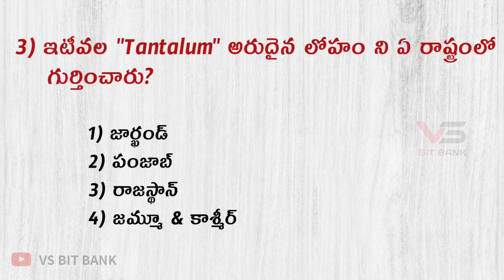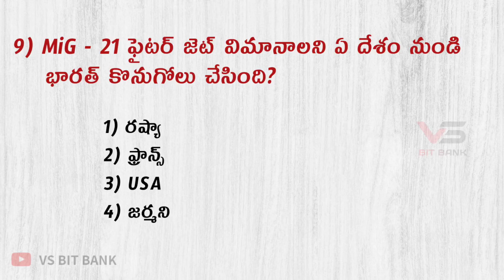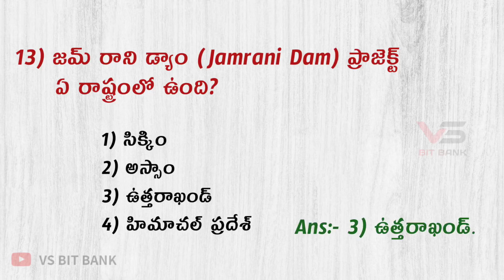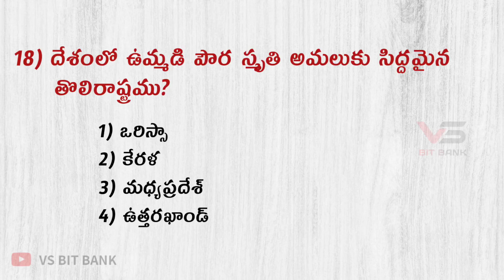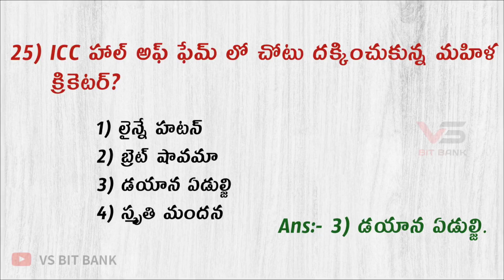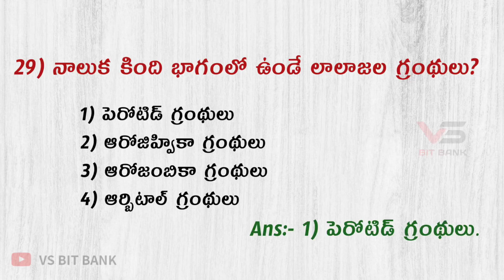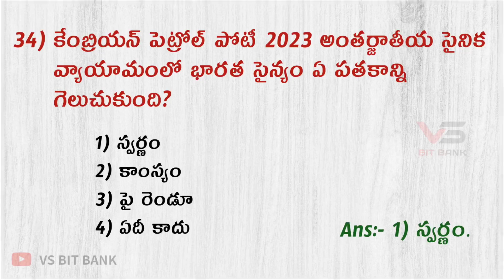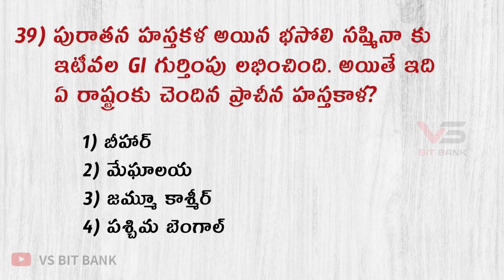Genral Studies Model Paper - 64 || APPSC / TSPSC || Genral Studies & GK MCQS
🧿 Genral Studies Model Paper - 64
              (జనరల్ స్టడీస్ & GK)